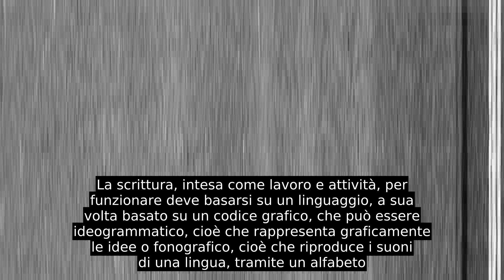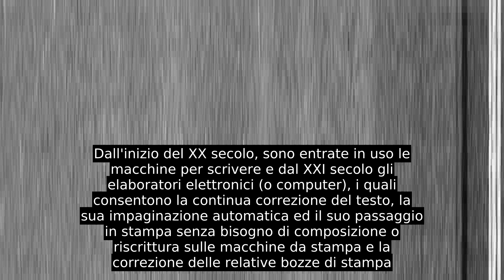Scrittore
Uno scrittore è chiunque crei un lavoro scritto, sebbene la parola designi usualmente coloro che scrivono per professione, e chi scrive in diverse forme e generi più o meno codificati